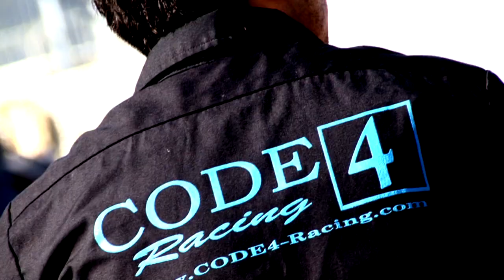CODE 4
The guys of CODE 4 Racing Team